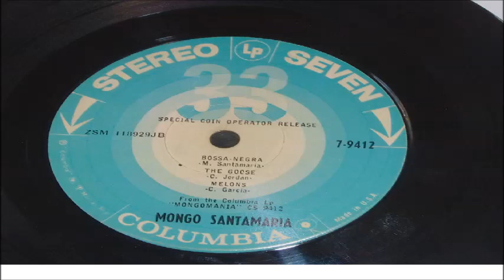MONGO SANTAMARIA MONGO S BOOGALOU MINI LP COLUMBIA